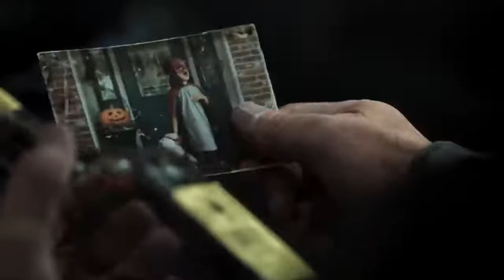THE WALKING DEAD Cinematic Full Movie 4K ULTRA HD Zombies All Cinematics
We always brings you the best full game movies with a focus on the story cinematic aspect of the video games. On this channel you will find the best cinematic moments and clips from the best video games with added educational narrative storylines to the videos. You will also find full edited let's play walkthroughs and guides to the latest and best new games coming out.